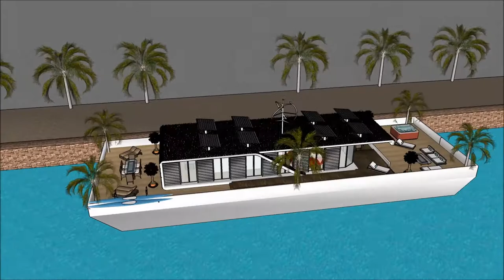스케치 업 3d 현대 집 디자인 건축물 멸실신고 건축가 미래 플로팅 빌라 송도 보트 하우스 100억 요트 집 모형 세계